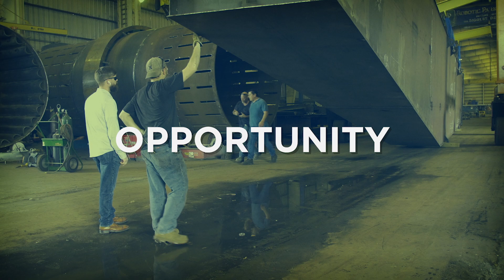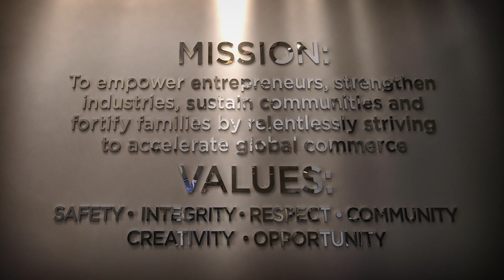GPA: Values-driven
GPA’s mission, vision and values let our customers, stakeholders and service providers know what to expect from the GPA today, and where it’s headed in the future. GPA’s values not only define why the Authority exists, but how each GPA representative should be working to accomplish individual and organizational goals.